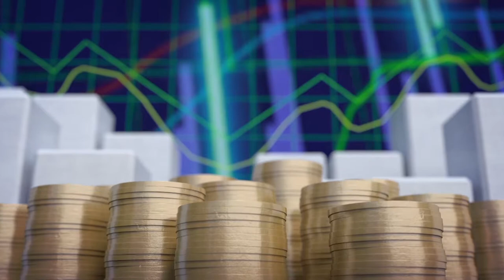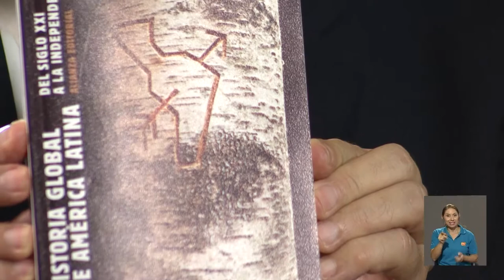Economía y sociedad: Encuentro de culturas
En esta entrega hablamos sobre migración, transculturidad y la historia con respecto al encuentro de culturas con el profesor Héctor Pérez.